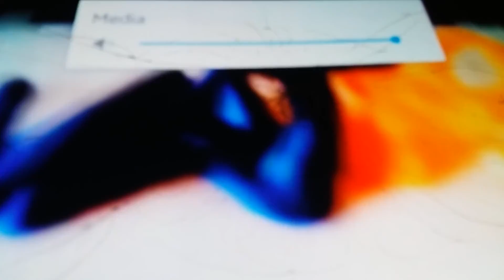Kinder Maxi: The Hellishly Addictive Sweet Chocolate Challenge